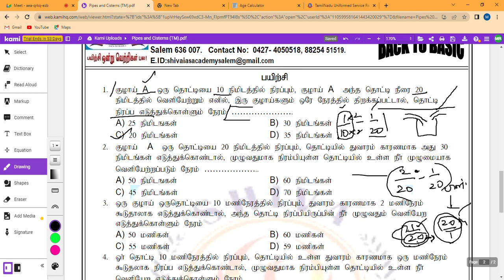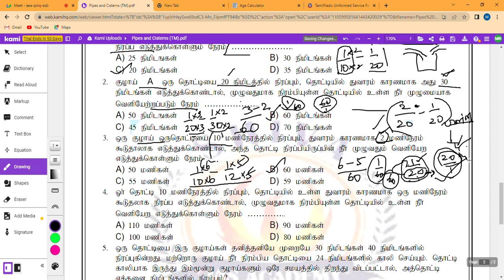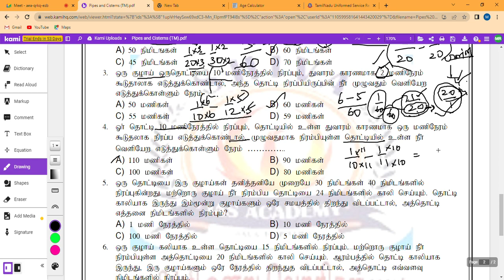BM 64 | Pipes and cistern in Tamil Part-2